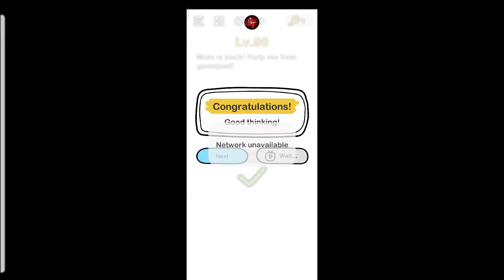Brain Out Level 90 Walkthrough